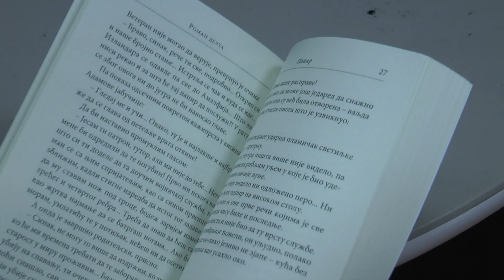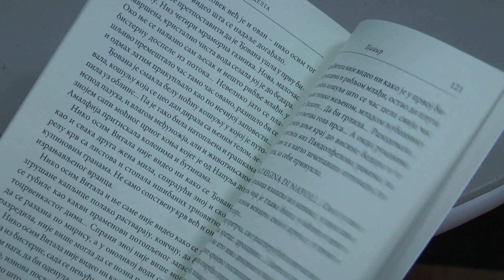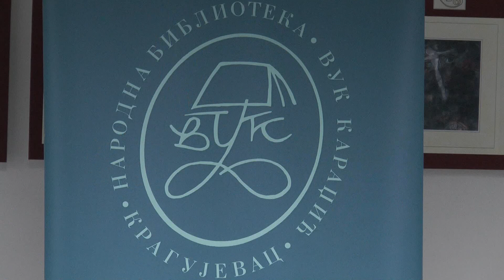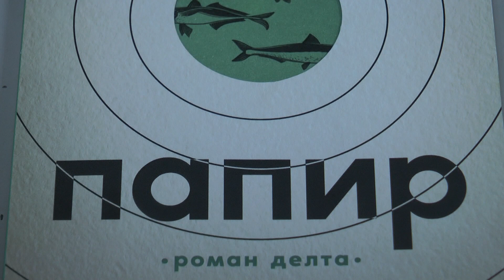Pred čitaocima ponovo raskošne priče iz pera Gorana Petrovića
U Narodnoj biblioteci „Vuk Karadžić“ održana je promocija dve nove knjige Gorana Petrovića Papir i Ikonostas.